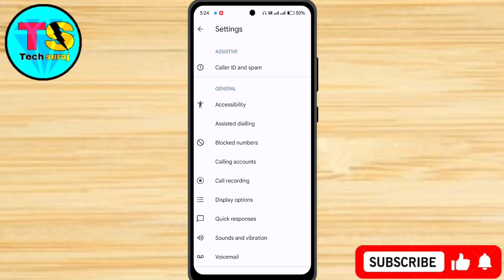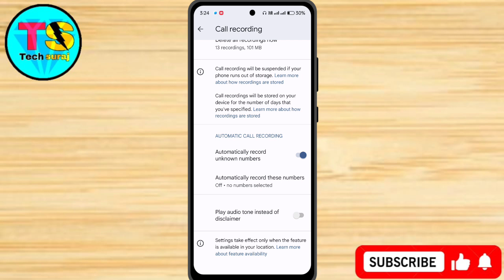Realme 13 Pro Me Automatic Call Recording Kaise Kare // How To Use Call Recording In Realme 13 Pro